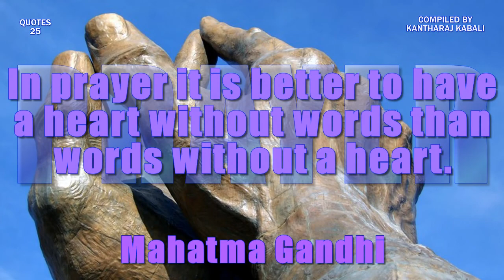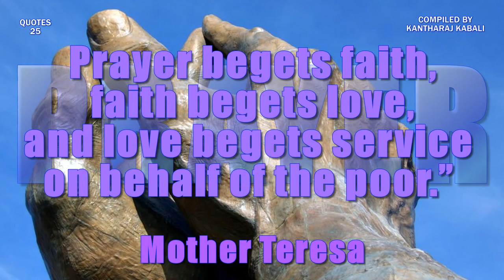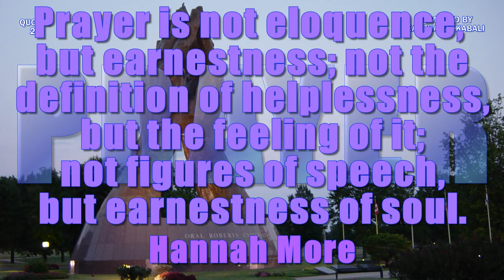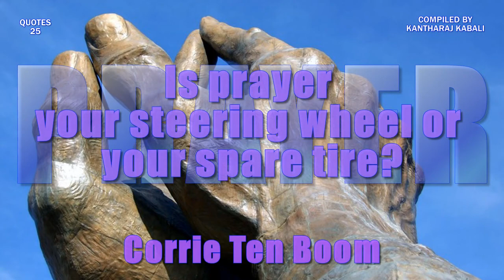Prayer Quotes 25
25 good quotes about Prayer.